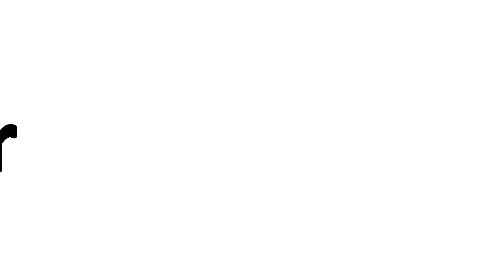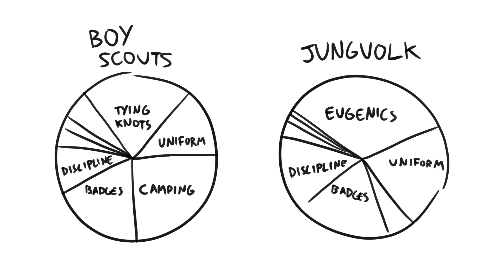WWII Nazi Becomes Beloved Star | Tales From the Bottle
He was a Nazi. After the war he joined an English football club and went on to be regarded as one of the most beloved players of his time. How?

"Bernhard Carl "Bert" Trautmann EK OBE (22 October 1923 – 19 July 2013) was a German professional footballer who played as a goalkeeper for Manchester City from 1949 to 1964.
In August 1933, he joined the Jungvolk, the junior section of the Hitler Youth. Trautmann joined the Luftwaffe early in the Second World War, and then served as a paratrooper. He served first in Occupied Poland. He fought on the Eastern Front for three years, earning five medals, including an Iron Cross. Later in the war, he was transferred to the Western Front, where he was captured by the British as the war drew to a close. As a volunteer soldier, he was classified a category "C" prisoner by the authorities, meaning he was regarded as a Nazi. One of only 90 of his original 1,000-man regiment to survive the war, he was transferred to a prisoner-of-war camp in Ashton-in-Makerfield, Lancashire. Trautmann refused an offer of repatriation, and following his release in 1948, settled in Lancashire, combining farm work with playing goalkeeper for a local football team, St Helens Town.
Performances for St Helens gained Trautmann a reputation as an outstanding goalkeeper, resulting in interest from Football League clubs. In October 1949, he signed for Manchester City, a club playing in the country's highest level of football, the First Division. The club's decision to sign a former Axis paratrooper sparked protests, and 20,000 people attended a demonstration. Over time, he gained acceptance through his performances in the City goal, playing in all but five of the club's next 250 matches.
Named FWA Footballer of the Year for 1956, Trautmann entered football folklore with his performance in the 1956 FA Cup Final. With 17 minutes of the match remaining, Trautmann suffered a serious injury while diving at the feet of Birmingham City's Peter Murphy. Despite his injury, he continued to play, making crucial saves to preserve his team's 3–1 lead. His neck was noticeably crooked as he collected his winner's medal; three days later an X-ray revealed it to be broken.
Trautmann played for Manchester City until 1964, making 545 appearances. After his playing career, he moved into management, first with lower-division sides in England and Germany, and later as part of a German Football Association development scheme that took him to several countries, including Burma, Tanzania, and Pakistan. In 2004, he was appointed an honorary Officer of the Order of the British Empire (OBE) for promoting Anglo-German understanding through football. Trautmann died at home near Valencia, Spain, in 2013, aged 89"